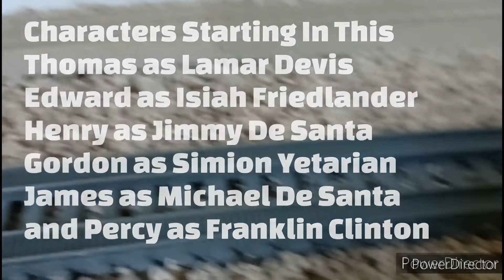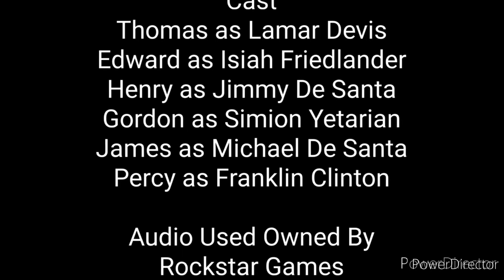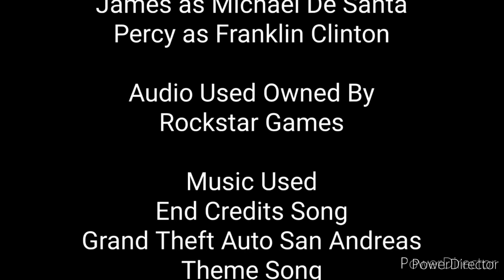Thomas/Grand Theft Auto Parody's